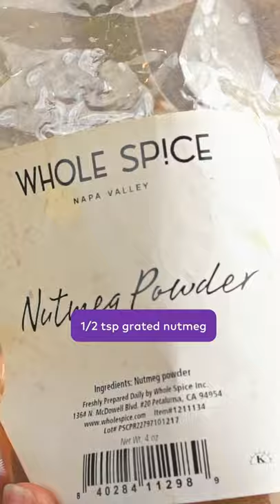(Imitation) Crab Tikka Masala Dip | SUSHI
I didn't really grow up cooking much. As a young child I sometimes helped mix pancake batter, and I'd make toast or microwave things, but I really didn't care for cooking at all.

At the college I went to, they have on-campus housing for freshman, with a cafeteria and everything, but after that you're pretty much on your own.

Around the same time, I started dating Son.

And that's when I first started feeling excited about cooking for people.

Mind you, I was terrible at it.

I once made an undercooked apple pie that looked like a turkey.

SO many dishes that were just... not great.

Aaand definitely gave myself food poisoning at least twice, but thankfully didn't make anyone else sick.

But cooking for Son and my roommates, and then starting my food blogs quickly sparked a passion for food - and I've been cooking ever since!

EQUIPMENT:
Camera: